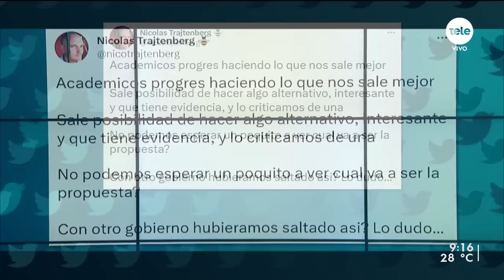"Esto no es una política pospenitenciaria, es una estrategia policial", exdirector de DINALI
El plan de seguridad anunciado por el ministro Luis Alberto Heber días atrás, y en el que ya trabajan las autoridades del Ministerio del Interior y de Desarrollo Social, ha generado apoyos, escepticismo y miradas críticas.
Hablamos de la iniciativa que procura reclutar a ex privados de libertad para que colaboren en el combate a los grupos violentos, en busca de reducir la cantidad de homicidios por enfrentamiento entre bandas.
Para conocer su visión sobre esta propuesta, conversamos con Jaime Saavedra, extitular de la Dirección Nacional de Apoyo al Liberado y ex subdirector administrativo del Instituto Nacional de Rehabilitación.